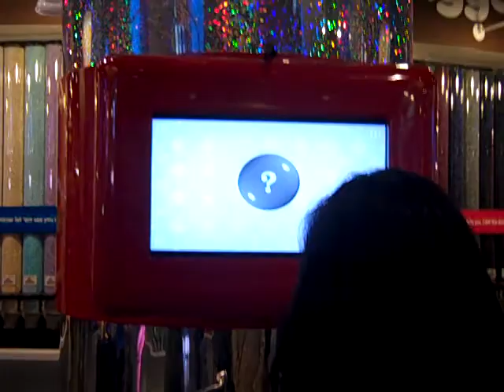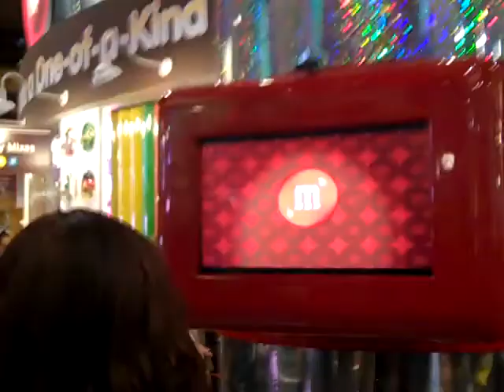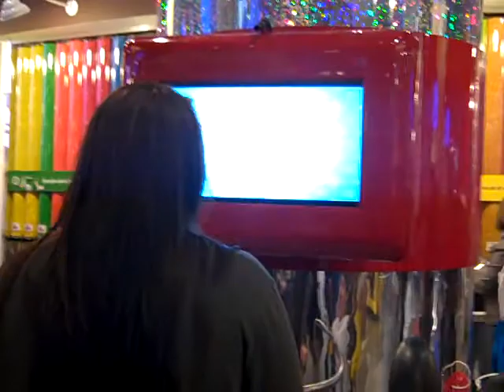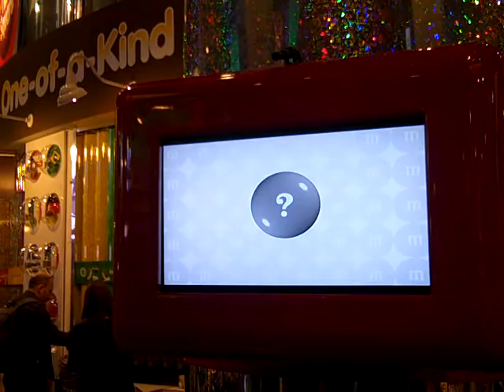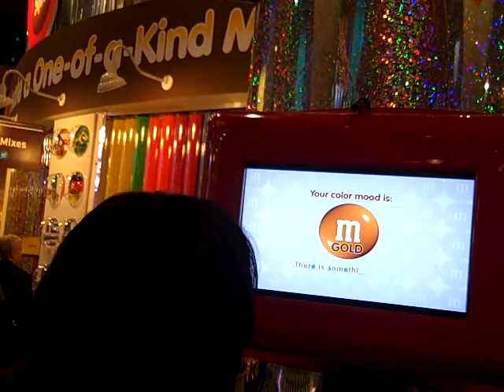M&M Store Post-Grad Celebration III: Bee-Ling, Trudy, Nelly, Taylor, Jessica, Michael*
M&M Store in NYC, its always fun in there! XD Here, we come to find out what M&M color we reallllyyyy are...